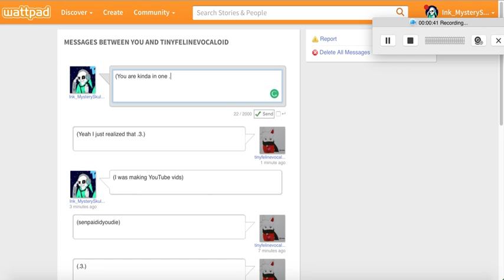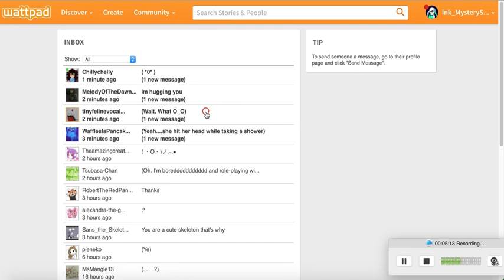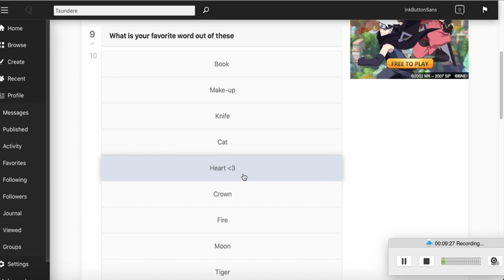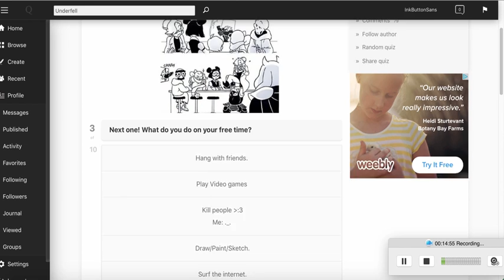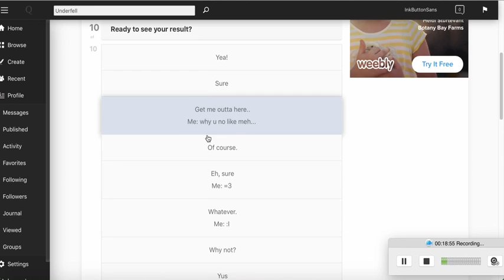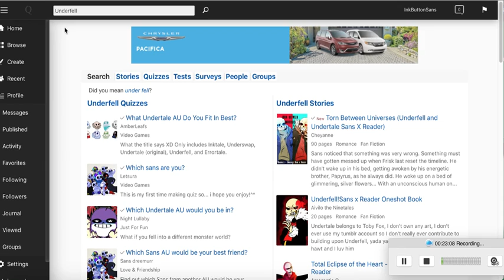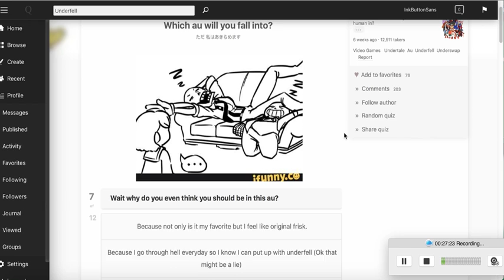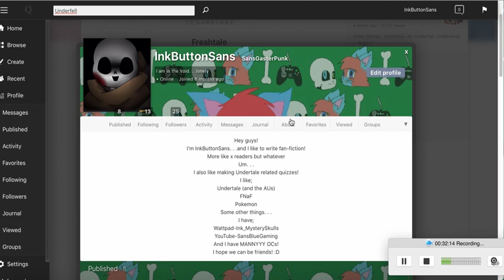More Random Quotev Quizzes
Yup, just some more quizzes!
-3-